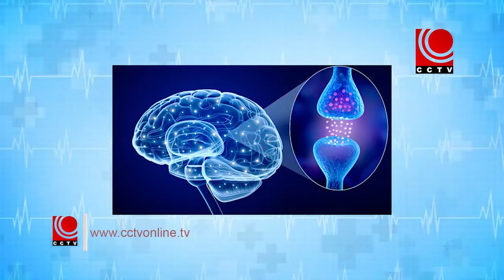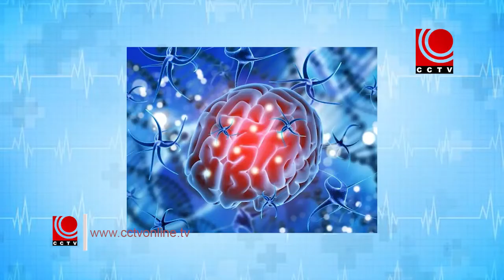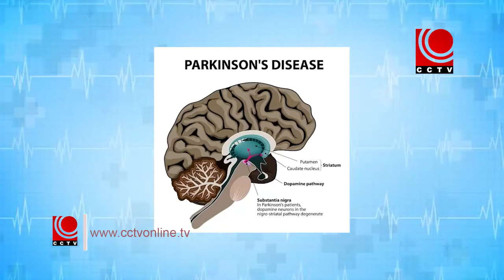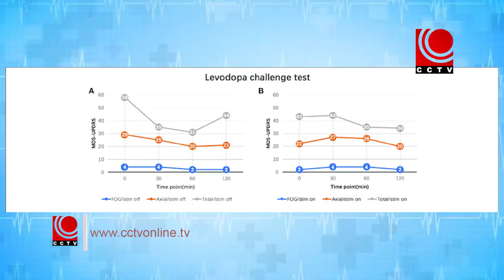AROGYARANGAM EP 221